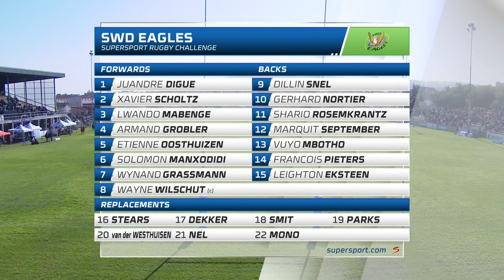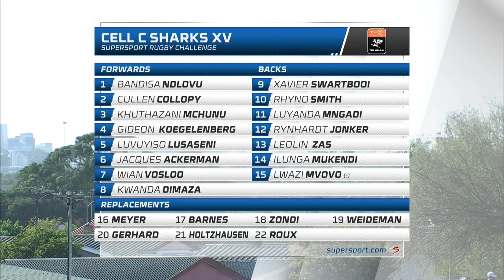SuperSport Rugby Challenge | Cell C Sharks vs SWD Eagles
Cell C Sharks vs SWD Eagles from Florida Park in Cape Town